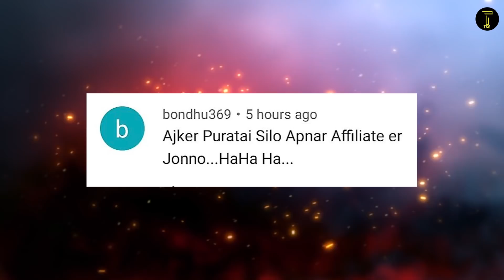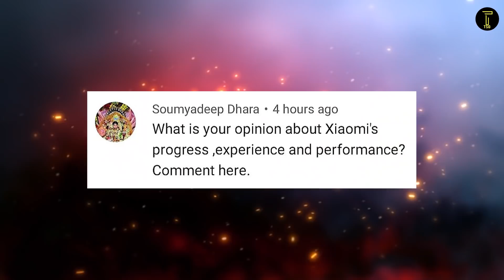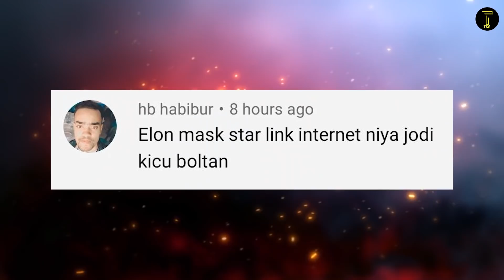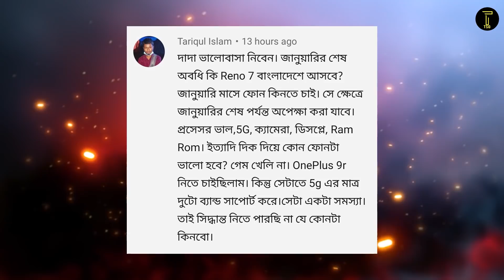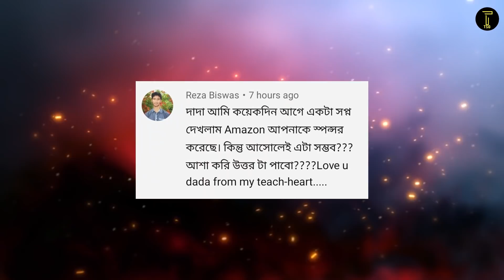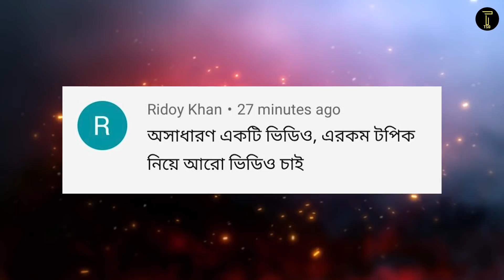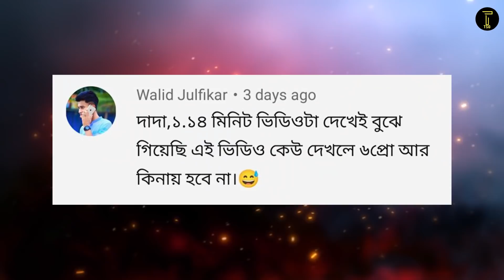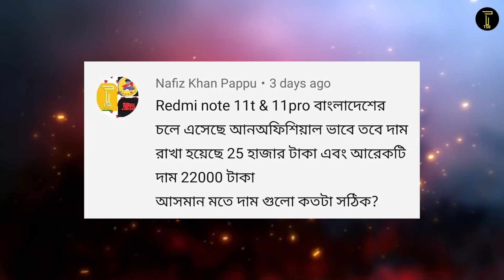Redmi Note 11 pro দাম কমবে | Realme 7 pro & X2 Pro এখন | Reno 7 বাংলাদেশে | Realme GT master EE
00:00
00:31 আমি কটা Tesla Share কিনেছি
00:54 Realme 7 pro এখন নেওয়া উচিত?
01:30 পুরোটাই টাকা নিয়ে ভিডিও
03:00 Doctime Application
03:29 Xiaomi এর ভবিষ্যৎ কেমন
04:31 Elon Musk এর Starlink internet
05:28 Reno 7 বাংলাদেশে কবে আসবে
06:00 স্বপ্নে Amazon
06:20 Realme X2 Pro এর এখন বিকল্প
07:24 Tesla এর মতো ভিডিও বানাইনা কেন
08:02 Pixel 6 pro শুধুই খারাপ
08:52 120Hz এর বদলে Super Amoled
09:35 infinix Note 11s
10:11 Redmi Note 11T and Redmi Note 11 pro
10:53 স্মার্টফোনে ক্যামেরার সংখ্যা কমছে কেন